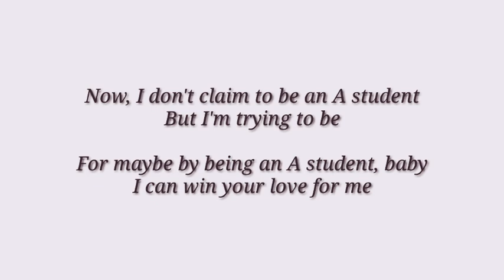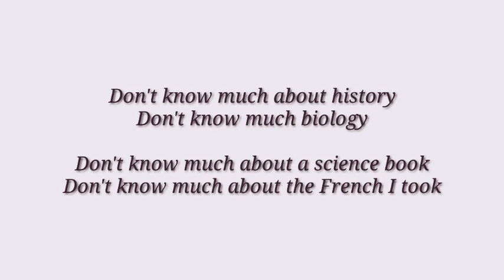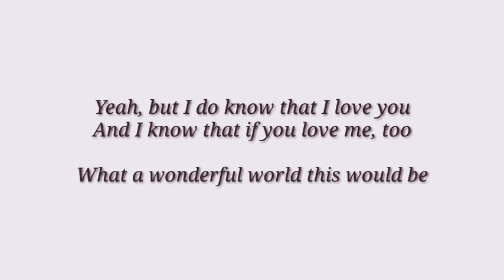Wonderful World - Sam Cooke (Music Travel Love)(Acoustic Cover)(Lyrics)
Wonderful World - Sam Cooke (Music Travel Love) Acoustic Cover Lyrics Video